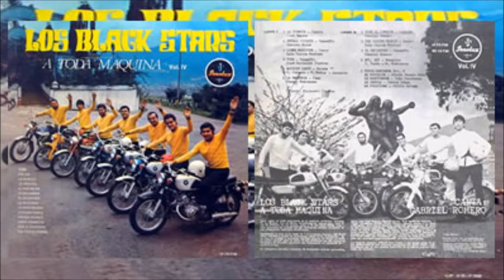Los black stars Tus ojitos verdes